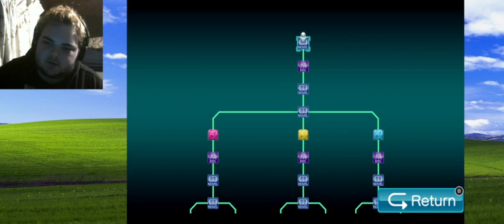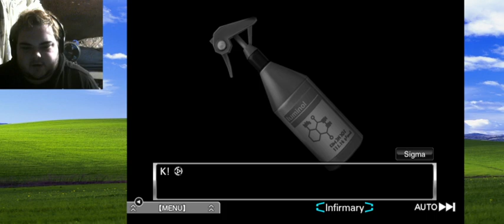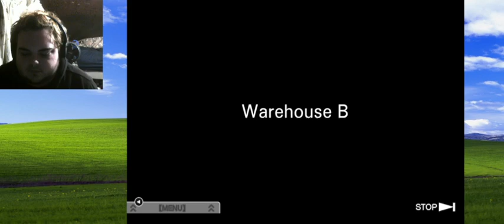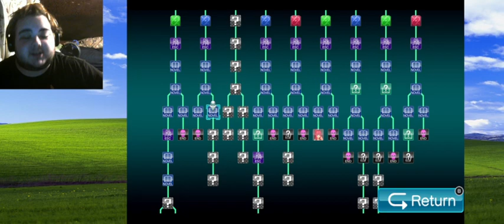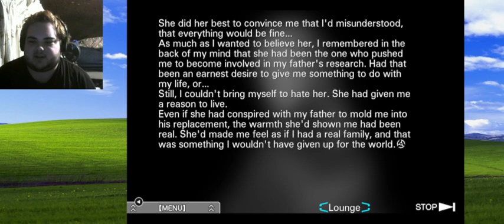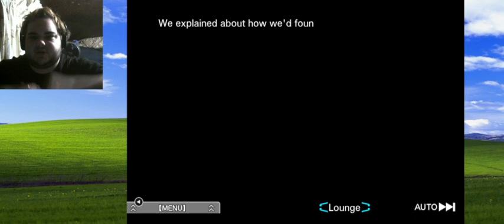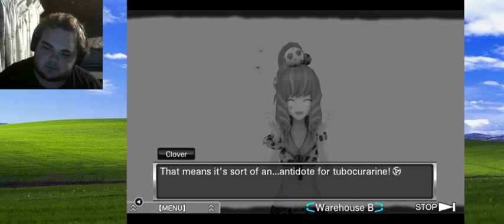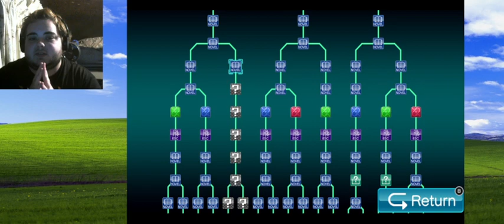Zero Escape VLR ep 22 - BE HONEST, WAS IT DIO?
I think it might have been Dio (-_-)